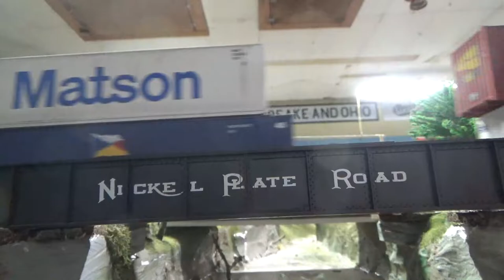Risdom & Rome Model Of Club Running Trains (Part 2)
on June 17th 2022 I was back at the risdom Rome model railroad club running trains this is part 2 hope you guy enjoy

[Chapters]
0:00-Intro
0:31-Coming towards an engine
0:38-Driving Mopac
7:03-Driving Heritage One
8:33-Ah OH I'm on the ground
9:02-Back On the Move
15:21-Running An Exersion
28:23-Outro